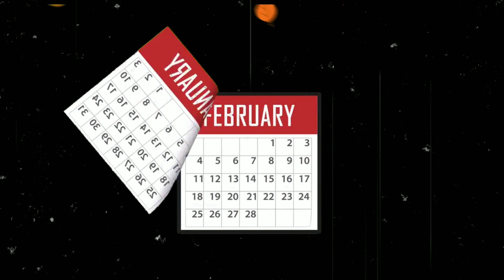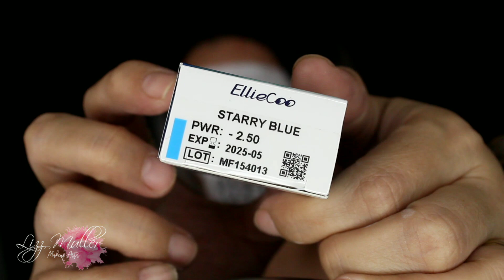MAQUILLAJES PARA HALLOWEEN DE CALAVERA HAZLO TU MISM@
Les comparto una idea de maquillaje de calavera skull para cualquier fiesta o evento de disfraz esto sirve para hombre o mujer depende solo agrega pestañas si eres mujer, tambien sirve para halloween utilizen los que tengan en casa labiales sombras y delineadores realmente trate de hacerlo con cosas que todos pueden tener en casa y para que vaya con cualquier atuendo espero les sirva